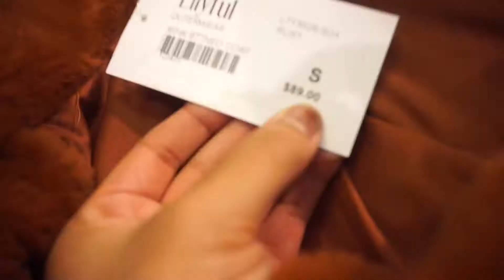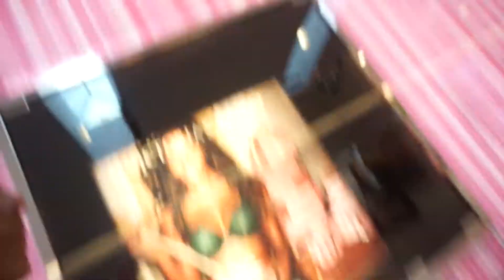Going to Cerritos Mall after 3 months! | Vlog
Happy Tuesday! Tomorrow is Halloween, are you dressing up?!